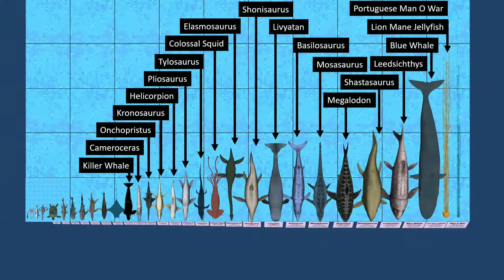Huge sea animals size comparison (fishes, crabs whales)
An animated Size Comparison of many sea creatures from the Plesiosaurus to the Blue Whale and beyond! They include Jurassic World featured Mosasaurus, Prehistoric Whales such as Basilosaurus and Livyatan, and even the Meg Megalodon. Included in this comparison is a walking human to show the sizes, as well as the largest and biggest shark, largest animal, largest whale, largest fish, largest marine creature, largest crab, largest squid, largest ray and many more! These are the list of animal featured in order of appearance: Swordfish, Japanese Spider Crab, Ichthyosaurus, Plesiosaurus Archelon, Metriorhynchus, Xiphactinus, Dunkleosteus, Great White Shark, Manta Ray, Liopluerodon, Killer Whale, Cameroceras Giant Orthocone. Onchopristus, Kronosaurus, Helicorpion, Pliosaurus, Tylosaurus, Colossal Squid, Elasmosaurus, Shonisaurus, Livyatan, Basilosaurus, Mosasaurus, Megalodon, Shastasaurus, Leedsichthys, Blue Whale, Lion Mane Jellyfish, Porteguese Man-O-War. Note: This video is educational and meant as a reference of visual sizes. The sea creatures may come in various sizes. Most size listed here are the upper limits of the species. Source: Dimensions taken mostly from Wikipedia, cross listed with BBC and National Geographic. Models Used: Try spotting which from where (Ark, Jurassic World, Jurassic Park, Sea Monsters etc). Other models taken from 3D warehouse. Walking Person (Vannaheim - Sketchfab) Licensed by CC Attribution)